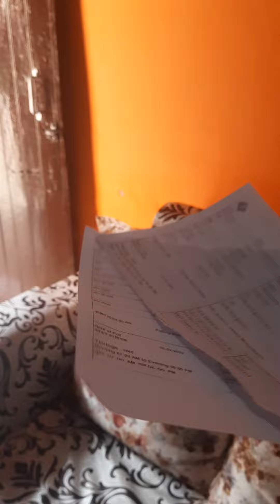security 👨‍✈️👨‍✈️walo ne voting ke time pho📱 band karwa diya#vlog beech me hi reh gaya ##☹☹##